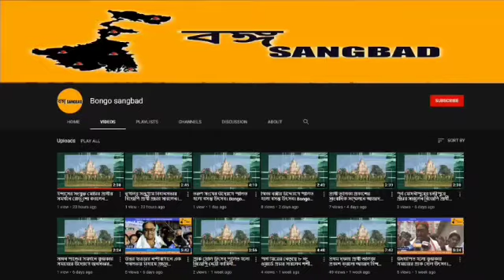জেলাতেও শুরু হলো ১৫ থেকে ১৮ বয়সীদের টিকাকরণ।4th January,22| Bongo Sangbad